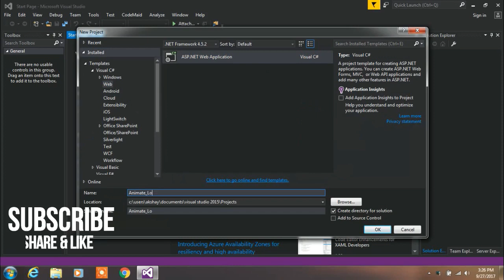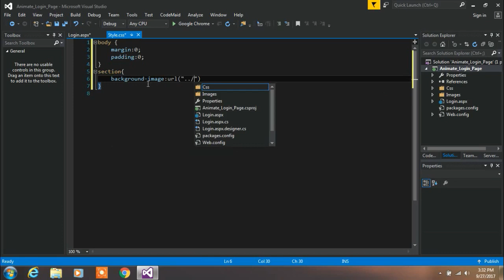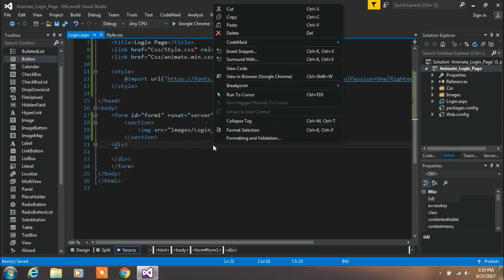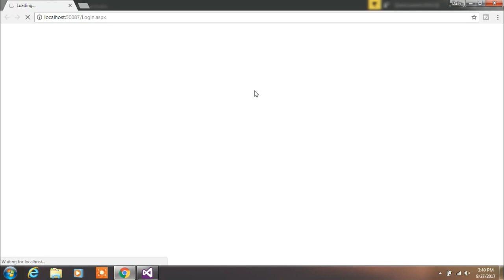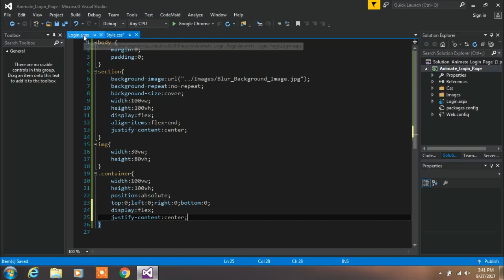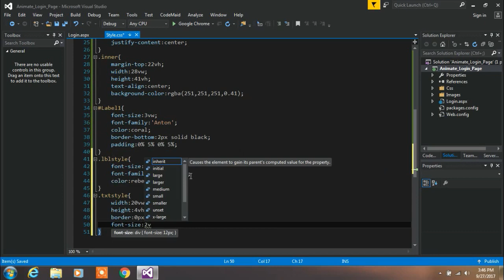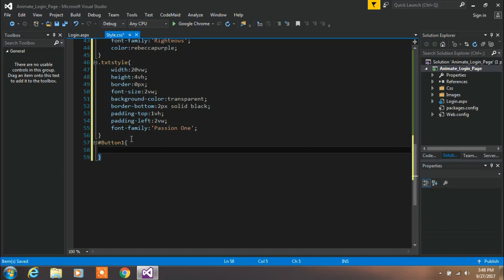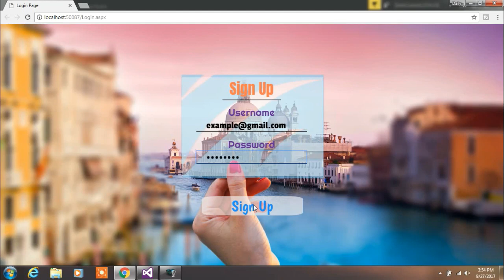Animated Login Form in Asp.net Tutorial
How to create Animated Login Form in Asp net.
In this video we are creating Animated Login page in Asp.net. We are adding Custom style.css file and add animated.min.css file for animation. We also add google font for look font very beautiful and look more attractive.
One of the most beautiful think in this video is we are added a panel of hand that fade in up when you reload the page and that hand exactly center of the page so the animation look very nice.

following is the source code of this video. We are use Visual studio 2015 for this tutorial.

In this channel we are learning about some programming tutorial and some problem solving video and mach more...!

we are creating :

1) Responsive Wabpages
2) Responsive Websites
3) Login page
4) Webpages Design
5) Programming Tutorial